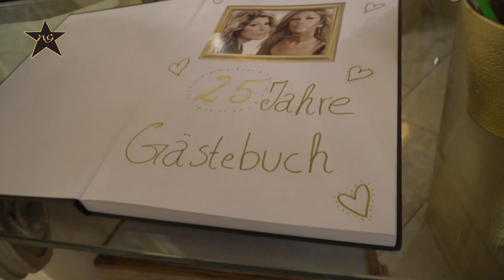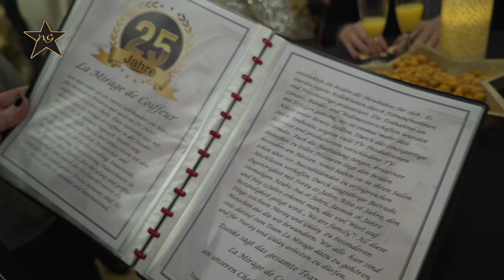25 Jahre La Mirage de Coiffeur - Bremen-Vegesack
Wie schnell die Zeit vergeht..., 25 Jahre La Mirage de Coiffeur im Herzen von Bremen-Vegesack.
Wir bedanken uns bei allen Kunden für das Vertrauen und die langjährige Treue!